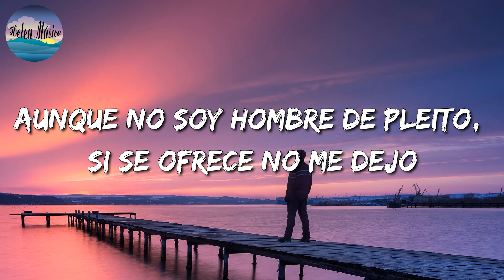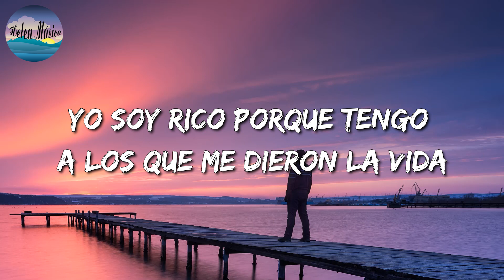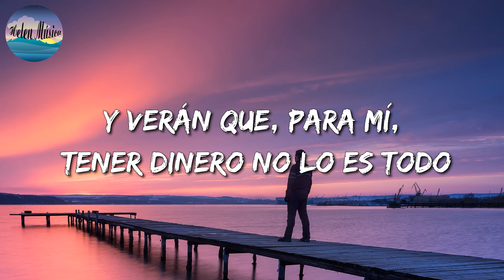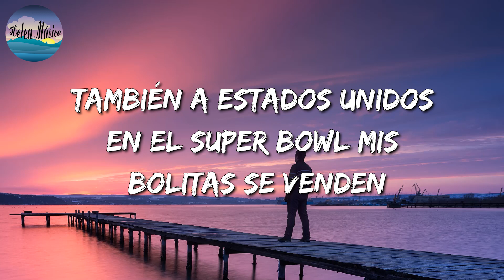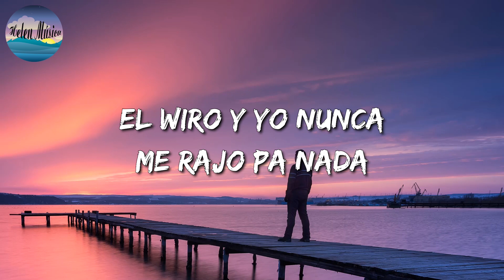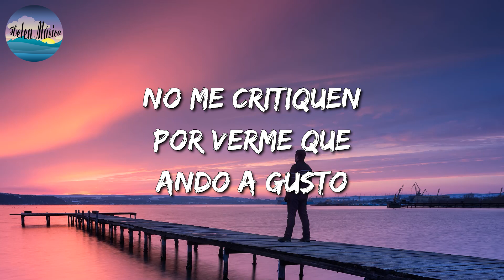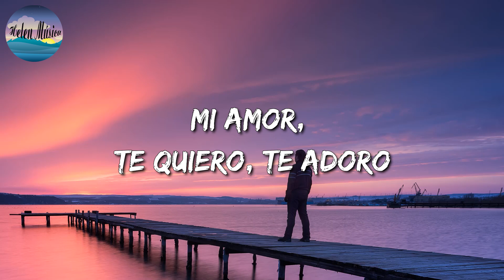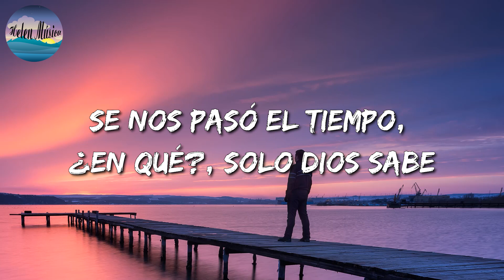🎵 El Fantasma - Soy Buen Amigo || Los Dos Carnales, Marca Mp (Mix)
🎧 Soy Buen Amigo  Letra:

Soy buen amigo, con orgullo lo digo
Y me la paso pisteando con amigos
Aquí andamos al llavazo, sepan que nunca me rajo
Cuando me dan un motivo
Esos placeres que nos brinda la vida
Los disfrutamos y todo con medida
Toda esa gente mala leche que nomás andan hablando
Que Diosito los bendiga
Como amuleto aquí traigo a San Juditas
Siempre devoto, pues los males me los quita
Aunque no soy hombre de pleito, si se ofrece no me dejo
Aquí traigo una cortita
Enamorado, me gustan mucho las hembras
Han sido tantas que ya hasta perdí la cuenta
Muchas buenas amistades por muchísimos lugares
Pa' que los tomen en cuenta
Métanselo en la cabeza
Casi nada
Ahí nomás, chavalada
Porto sombrero, a veces con cachucha
Nunca confiado, procuro andar bien trucha
Me gusta chambearle macizo pero sin perder el piso
Aquí andamos en la lucha
Tengo mis gustos, me fascinan la armas
Y si se ofrece, no dudaré en usarlas
Por los amigos, por mis hijos y mis viejos tan queridos
No la pienso pa' jalarla